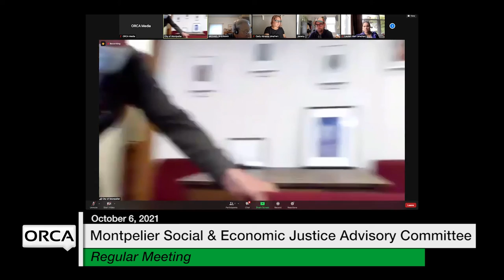Montpelier Social and Economic Justice Advisory Committee - October 6, 2021 [MSEJAC]